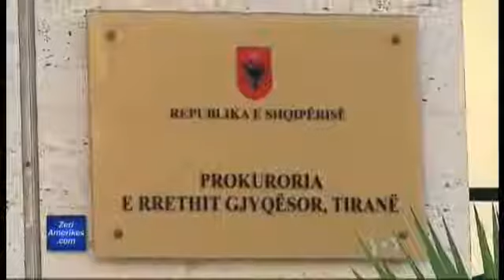Anëtarët e Këshillit të BSH në parlament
Nisin nesër seancat dëgjimore në Komisionin e Ekonomisë. Prej ditës së premte ata do të paraqiten për t’u marrë në pyetje edhe nga Prokuroria